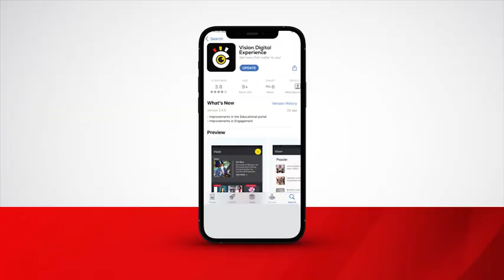Vipers too good for SC Villa